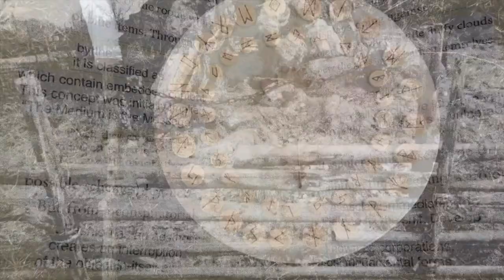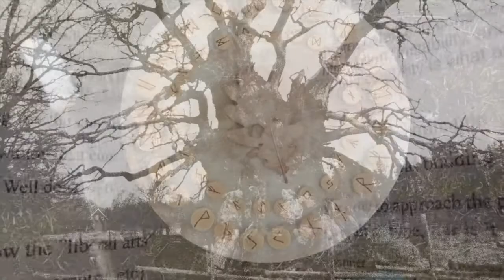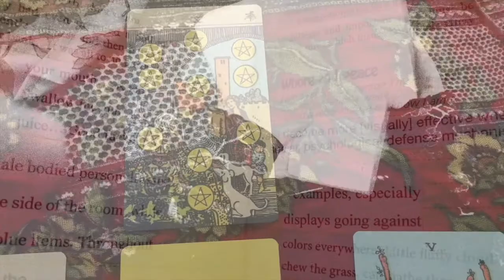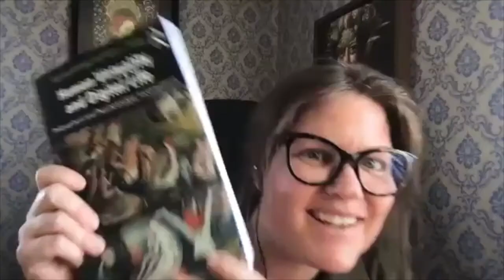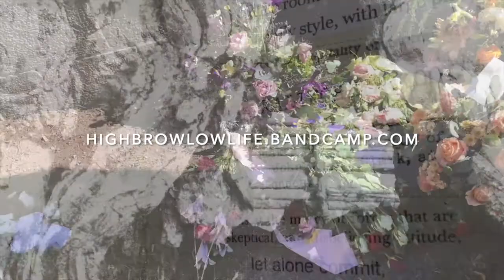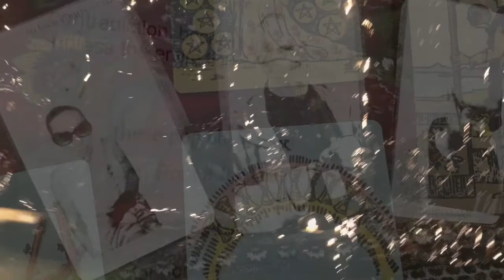RU193: DRS VICTOR KREBS & RICHARD FRANKEL ON VIRTUALITY, DIGITAL LIFE, PHILOSOPHY, PSYCHOANALYSIS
Rendering Unconscious welcomes Drs. Victor J. Krebs & Richard Frankel to the podcast! They are here to discuss their new book Human Virtuality and Digital Life: Philosophical and Psychoanalytic Investigations (Routledge, 2021)

They are currently working on a second volume exploring the effects of digital technology on psychic life with tentatively entitled: Dreaming (in) the Digital.

Richard Frankel, Ph.D. is a faculty member and supervisor at The Massachusetts Institute for Psychoanalysis. He is a teaching associate and supervisor in psychiatry at Harvard Medical School. His books include The Adolescent Psyche: Jungian and Winnicottian Perspectives, soon to be re-published as part of the the Routledge Classic Series. He has also authored "Digital Melancholy" and "Fantasy and Imagination in Winnicott's Work" amongst other papers. He lectures widely and teaches seminars on comparative psychoanalysis, Winnicott, Bion, dreams, and the interface of continental philosophy and psychoanalytic thought.

Victor J. Krebs (B.A., summa cum laude, Vanderbilt University; Ph.D., University of Notre Dame) is currently Full Professor of Philosophy at the Humanities Department, Pontifical Catholic University of Perú. Before returning to Perú, where he was born, he lived in and studied in the US (Nashville, South Bend and Boston), and worked in London, before moving to Caracas in 1993, where he taught at Simón Bolívar University.  Back in Perú in 2003, he founded the Jungian Circle of Perú (2010) and VJK Curaduría Filosófica, a philosophical experiment in art-curatorship. His current research centers on technology, film, psychoanalysis and pop philosophy.  His books include: La Imaginación Pornográfica. Contra el escepticismo en la cultura (Lima, 2015), La Recuperación del Sentido. Ensayos sobre Wittgenstein la filosofía y lo trascendente (Caracas, 2007) and Del Alma y el Arte. Reflexiones en torno a la cultura, la imagen y la memoria (Caracas,1998). He is also contributing co-editor (with William Day) of SeeingWittgenstein Anew (2010, Cambridge University Press). He lives in Lima, Peru.

Visit the main website for more information and links to everything

The song at the end of the episode is “This is the Subconscious (Your Own Adventure)” from the album "Conceive Ourselves” by Vanessa Sinclair and Pete Murphy available digitally on Bandcamp from Highbrow Lowlife

Image: book cover